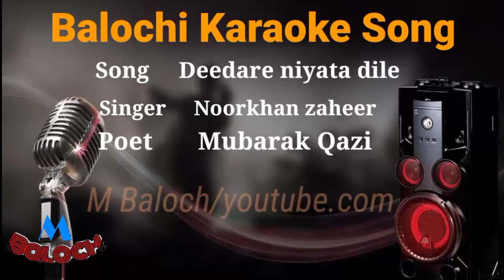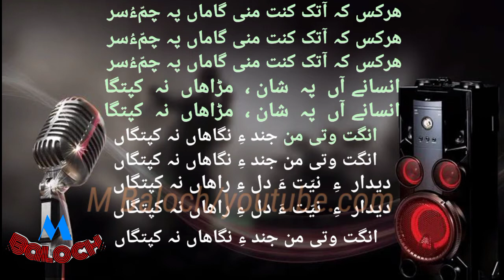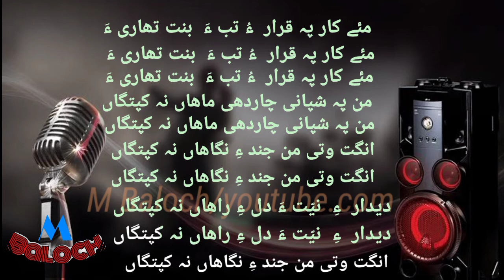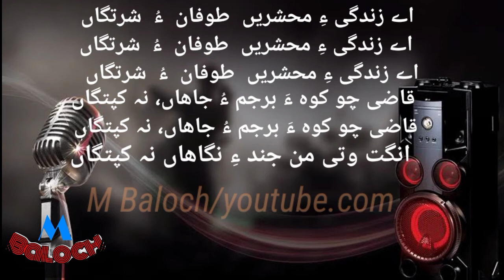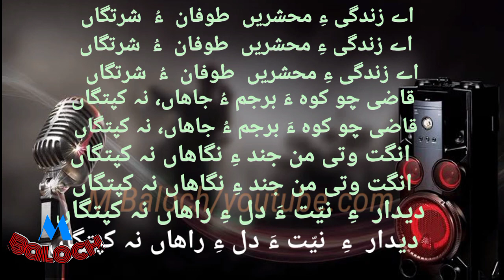Noor khan zaheer Balochi karaoke song / Deedare niyata Dile / Poet Mubarak Qazi / M Baloch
Balochi Karaoke Song

Song     Deedare niyata dile
singer    Noor khan zaheer
Tarz       Noor khan zaheer
Poet       Mubarak Qazi
Music    Shoukat sabzal
Youtube by   M Baloch

چینل ءَ سبسکراب بکن ءُ گنھٹی نشان الم بجن ءِ شمے مہربانی بیت ءُ شما وتئی پشندیدہ گانا کروکی جوڈ کنکے واستہ کمنٹ بکن ءِ